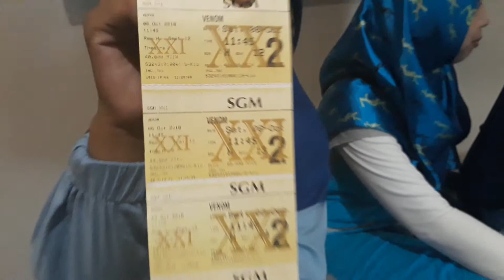Cia Feli Arfa XXI Grand Mall Singkawang